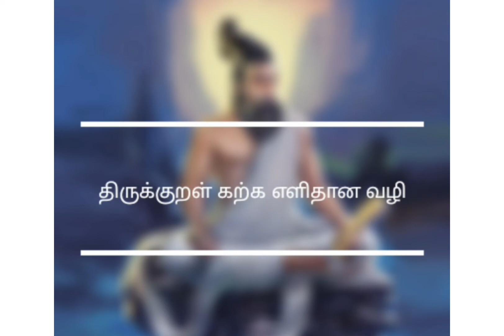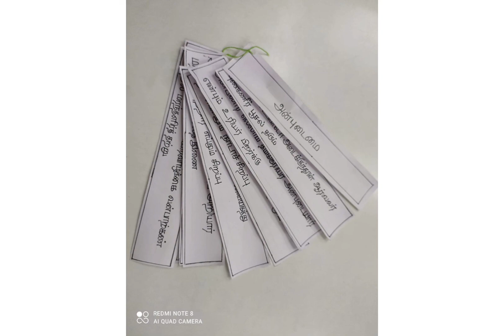Thirukkural - Ulagapodhumarai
The greatness of Thirukkural is that it tells us the art of living and creating refined civilization.

To mould the future generations with the values imbibed in Thirukural, an activity of students disguising themselves as Thiruvallur was conducted by Ms.Ponmani.

Students of Grade 3 impersonated Thiruvallur and quoted ‘Kurals’. Learning was fun and the efforts of the students were tremendous.